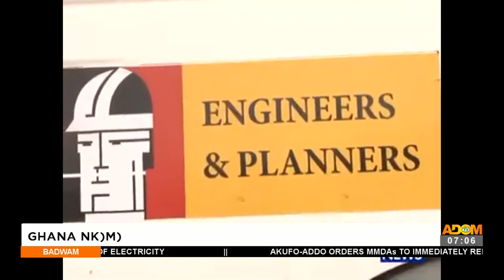Ghana Nkommo on Adom TV (26-5-22)